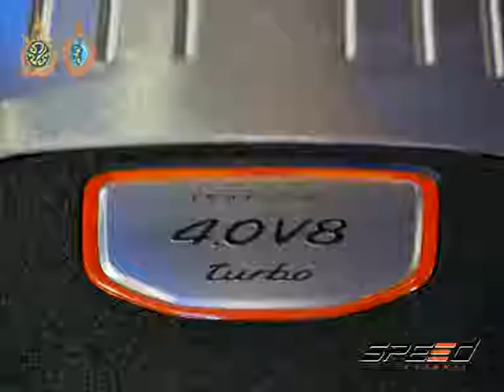Speed Talk 03 10 2016 (5/5)